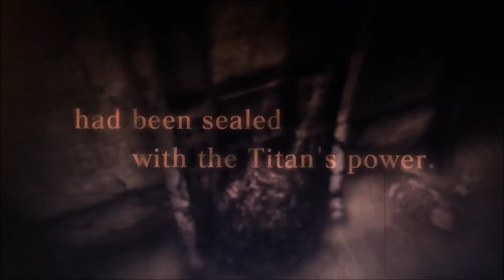Count on Me! - Attack on Titan-Ep.9-(HARD)-Playthrough (PS4)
This is my playthrough  of Attack on Titan on the Playstation 4(PS4). Hope you guys enjoy and thank you.

If your new to my CHANNEL, I play on the HARDEST DIFFICULTY Levels on Any Game so please SUBSCRIBE,Like and Comment to SUPPORT this CHANNEL hope you enjoy and Thank You.

Platform:Playstation 4(PS4)
Player:Bryan/Bray88O
Game:Attack on Titan
Mode:Story
Type:Action/Hack & Slash

Attack on Titan-Playthrough
Attack on Titan-Playthrough
Attack on Titan-Playthrough